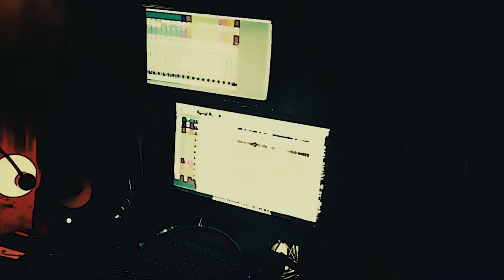Cord Carpenter Band - Tour Promo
Spain 2016 Promo